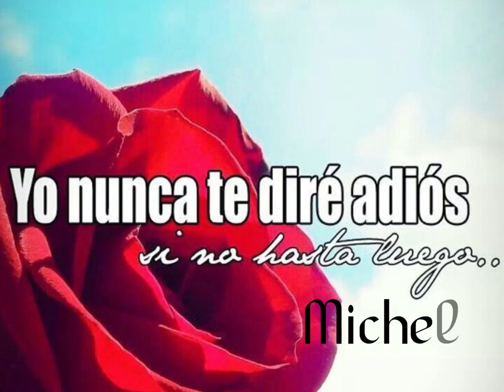Yo Te Extrañare..!! 💔😢Michel Tapia Jiménez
Por siempre vivirás en mi corazón y no es un adiós si no un hasta luego., 😢 💔